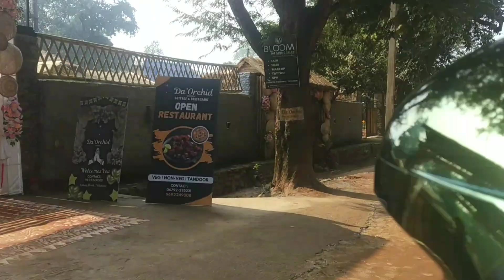Abhyasta movie success party